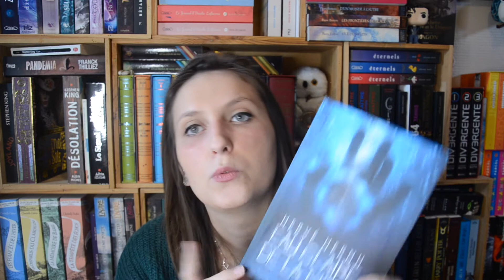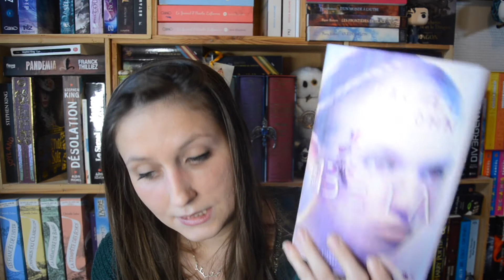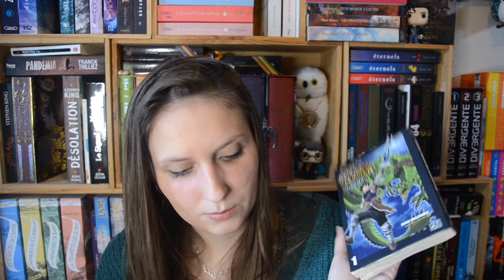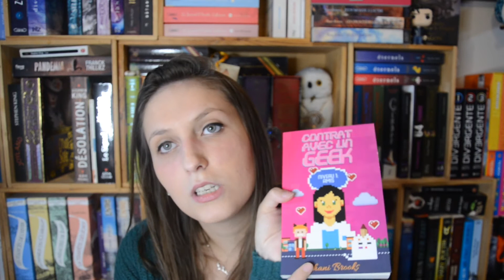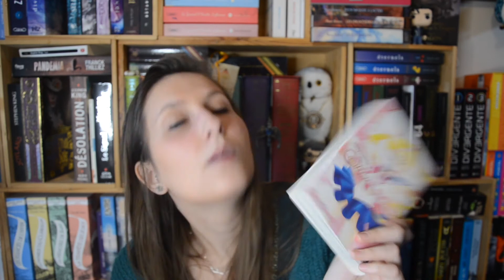Challenge littéraire I Le challenge des incontournables: session 3 !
Aujourd'hui, je vous parle d'un super challenge littéraire, celui des Incontournables !

Pour commander mes romans, suivez ce lien